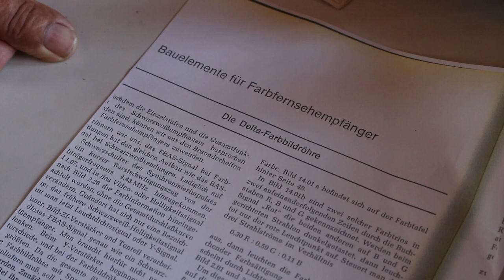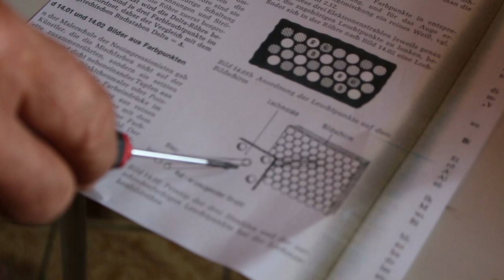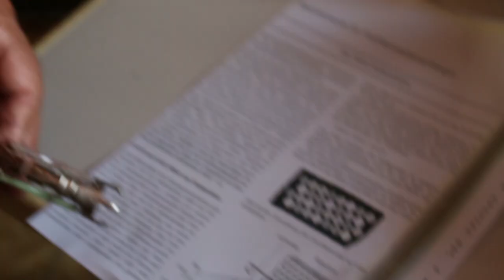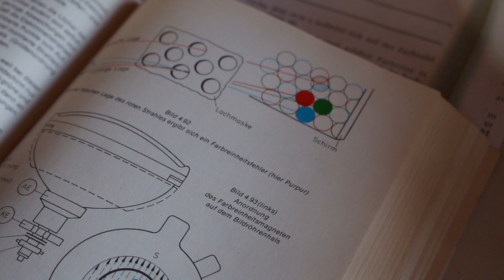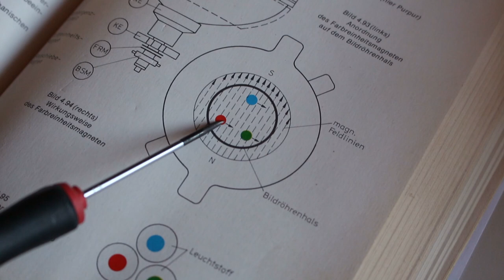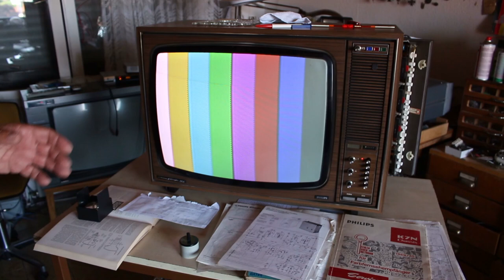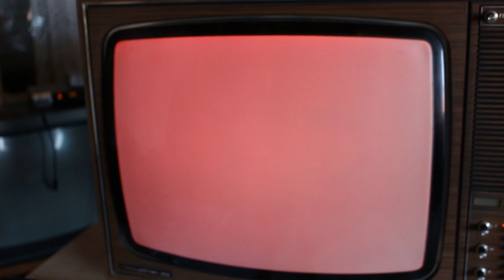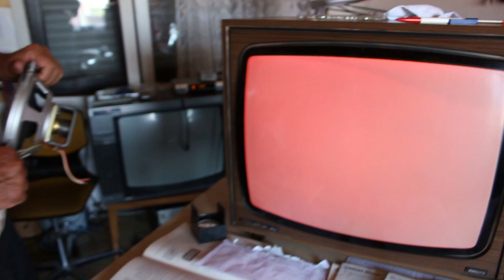Die Funktionsweise einer Farbbildröhre - der Röhrenfernseher || Meister Jambo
In diesem Video erkläre ich euch mal, wie die Bildröhre in den alten Farbfernsehern funktionierte.

Video-Equipment:
günstigere Alternative